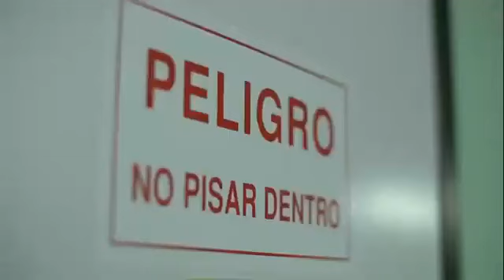25 de abril de 2020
Video de mariellahonzalez S